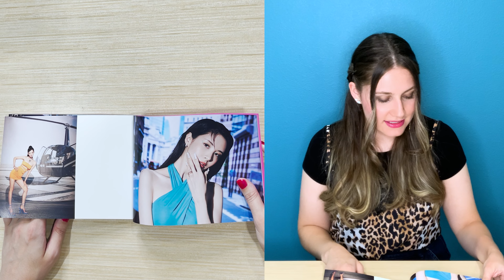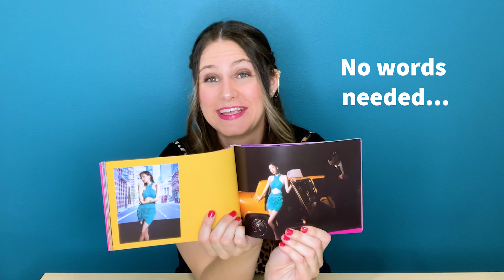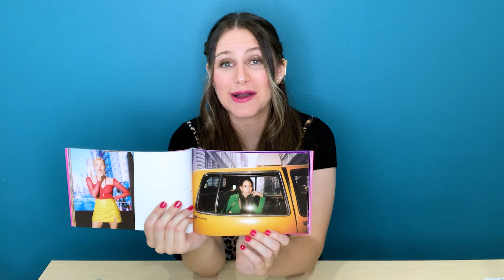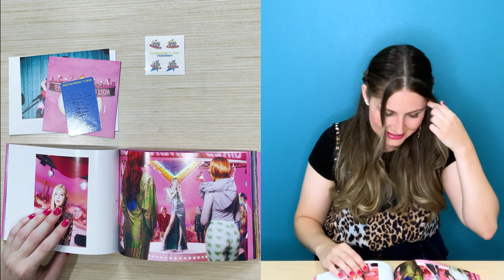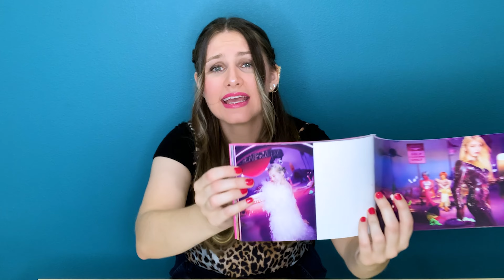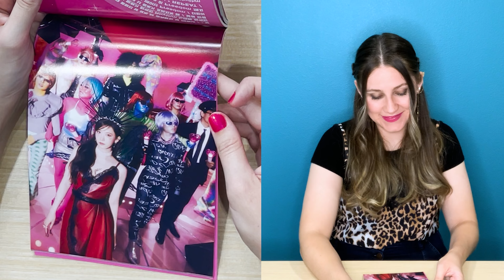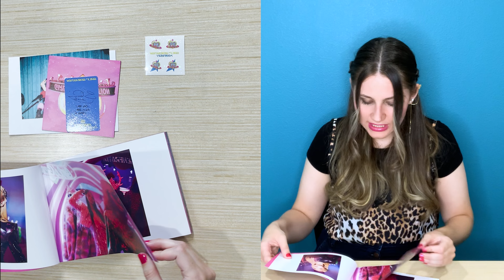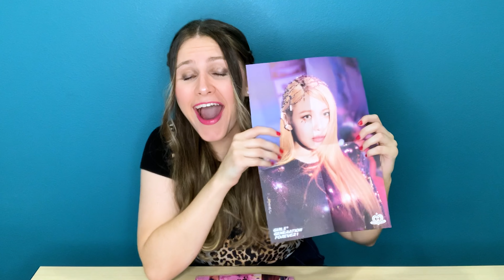KPEEZ Girls' Generation 'FOREVER 1' Album Unboxing!! - My First SNSD Album!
I am so excited to unbox my first Girls’ Generation album together with you! The music on this album is phenomenal, and the album itself is absolutely gorgeous as well! Let me know which photocard you got in your album! Also let me know if there are any other videos you want me to react to in the future too! Love you guys!

00:00 Intro
00:31 Unboxing/Reviewing Album Photos
12:17 Poster/Photocard Reveal
13:55 Final Thoughts